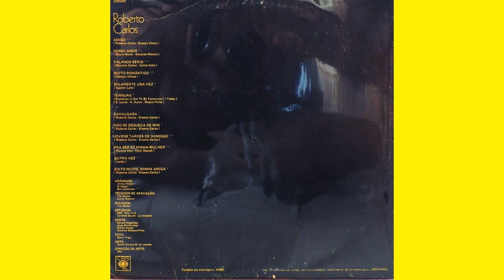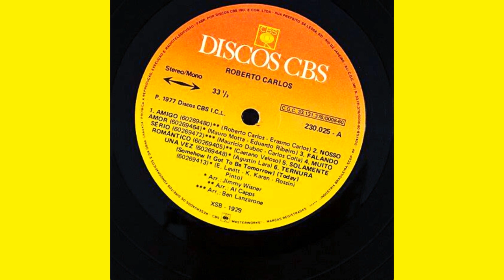Falando Sério (Roberto Carlos|1977)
03 Falando Sério (Roberto Carlos|1977)

Faixa do LP "Roberto Carlos" 1977.
CONTEÚDO DO DISCO ORIGINAL COMPLETO:
LADO A - 01 Amigo / 02 Nosso Amor / 03 Falando Sério / 04 Muito Romântico / 05 Solamente Una Vez / 06 Ternura / LADO B - 07 Cavalgada / 08 Não Se Esqueça De Mim / 09 Jovens Tardes De Domingo / 10 Para Ser Só Minha Mulher / 11 Outra Vez / 12 Sinto Muito, Minha Amiga.